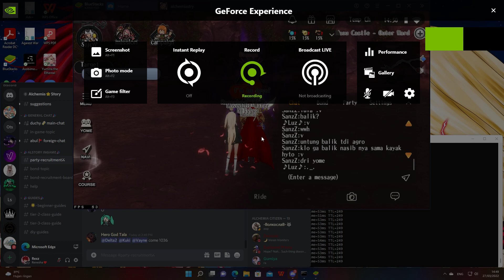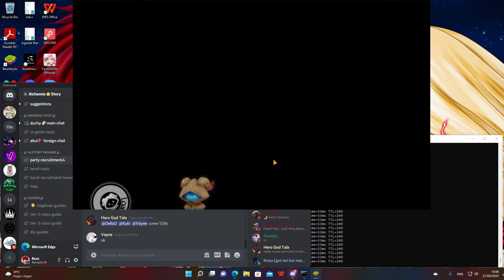Drauga Super As CX (Mdps Pov)